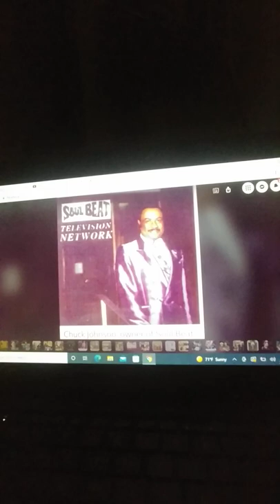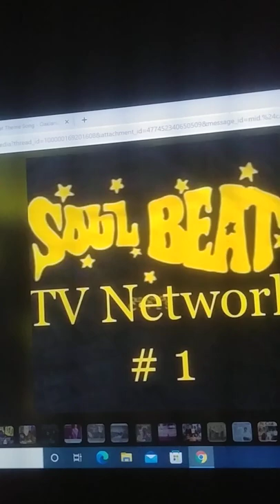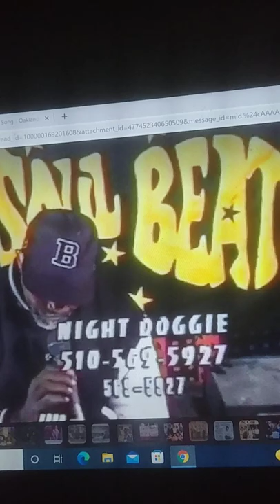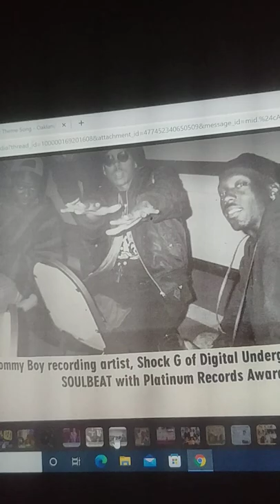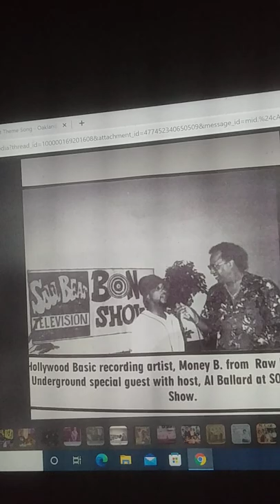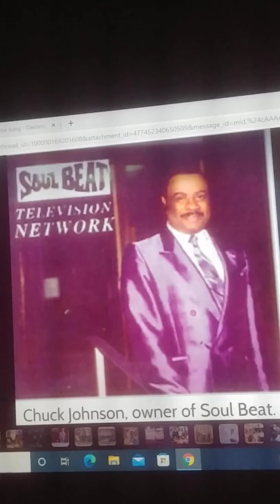Soulbeat Oakland TV station history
I talk about the history of Soulbeat a Black owned TV station in Oakland.